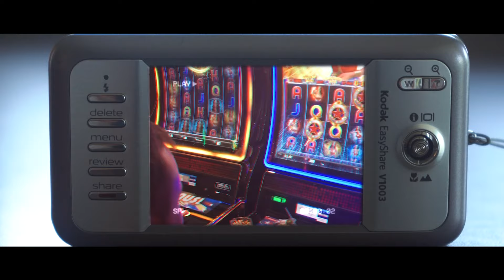Ian Byrne Films - 2021 Showreel